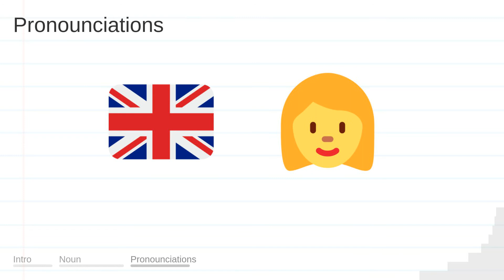AWE meaning, definition & pronunciation | What is AWE? | How to say AWE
What is AWE?
What does AWE mean?
How do you say AWE?
How to pronounce AWE?

AWE meaning - AWE pronunciation - AWE definition - AWE explanation